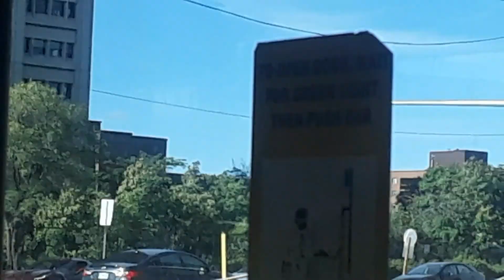car spotting august part 8 2020 reupload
it's fixed no more cheap mx5 hyundai coupe or cheap mustang but r32 skyline c7 corvette z06 f type coupe s and a hidden car i fogot to show you the c5 corvette convertible camaro rs vw bus nissan 370z s2000 and classic americans cars song is bounce it silent partner